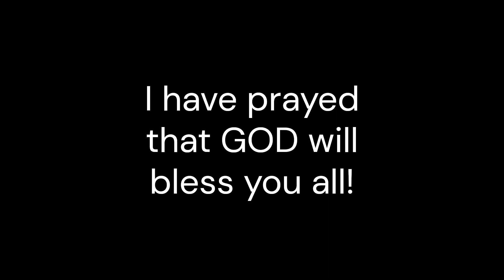What Critters Visited This Texas Farm Pond?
A cool Texas trail-cam footage video! Enjoy!